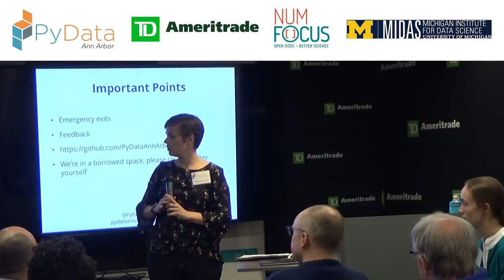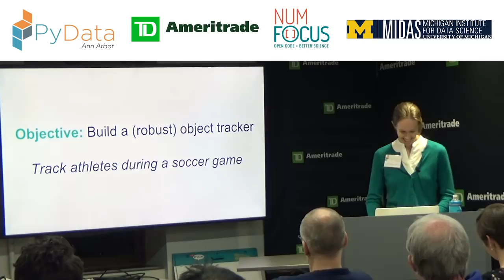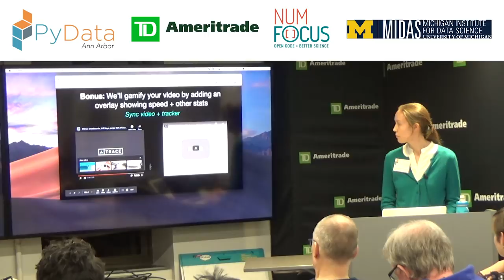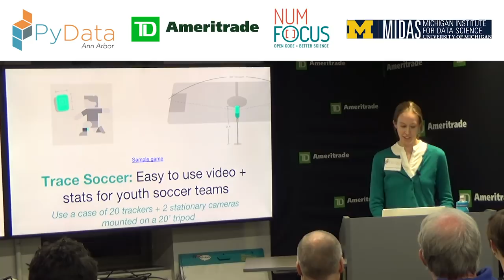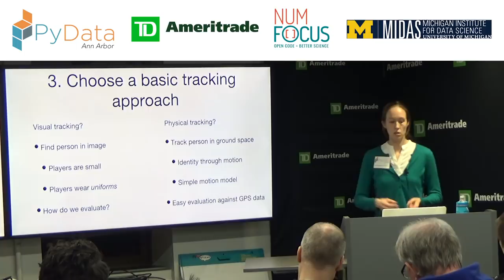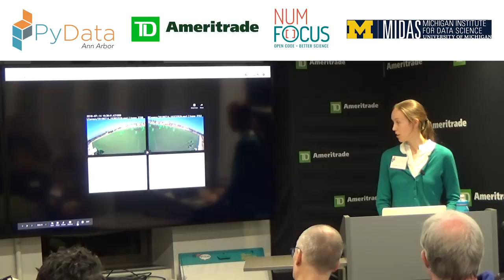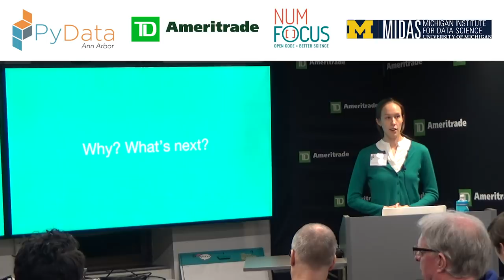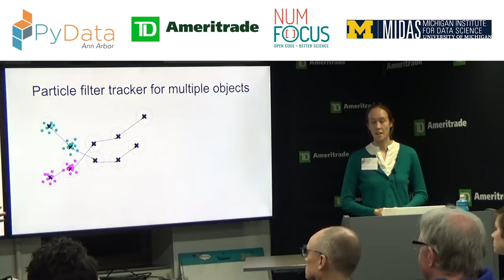PyData Ann Arbor: Claire Roberts-Thomson | A Journey into Object Tracking in Sports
PyData Ann Arbor Meetup - January 9, 2019

Claire Roberts-Thomson | A Journey into Object Tracking in Sport

Trace is a sports artificial intelligence company that uses sensors to enhance and measure sports activities. They offer a range of products including a mobile app for tracking skiers and also ocean-proofed sensor hardware that allow surfers to measure waves and tricks. In this talk, Claire Roberts-Thomson will discuss some of the challenges involved in simultaneously tracking all players on a soccer team and developing custom algorithms for automatically generating individualized highlight reels from synchronized cameras and sensors. Overall, you'll learn about computer vision, processing video and sensor data, and how to build a robust object tracker.

Claire is an applications developer at Trace, a California-based startup that aims to make youth sports video hassle free. She works on combining and processing data from video and other sensors. Trace’s current products include an easy-to-use application for coaching, player development, and recruiting in youth soccer. Claire graduated from Harvard College with a major in math and a minor in physics. She applies her math and physics skills to video and sensor data to track objects and their interactions in physical space. In her free time, you’ll find Claire reading a book or playing viola in a chamber music group. 00:00 Welcome!
00:10 Help us add time stamps or captions to this video! See the description for details.